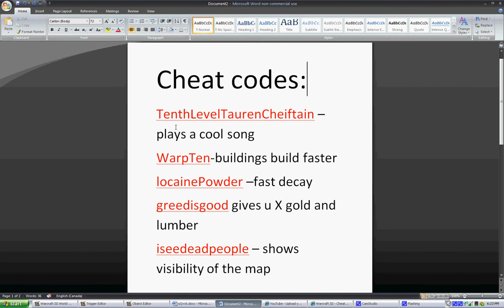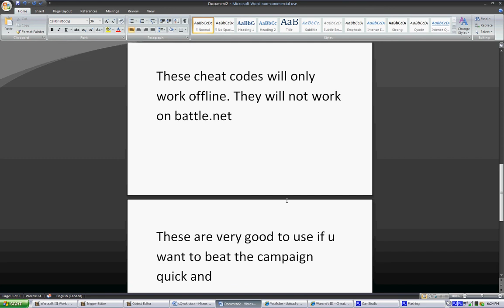wc3 cheats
this video shows you wc3 cheat codes.